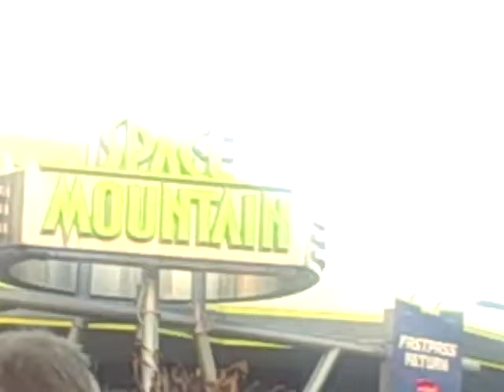Big D and the Kids Table - The Making of For The Damned, The Dumb & The Delirious (Space Mountain)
Big D and the Kids Table share the making of " For The Damned, The Dumb & The Delirious" - Space Mountain.

Taking a break from recording their new record, Big D head to Florida to play a show. David's good friend Ethan and his lovely wife take the boys to Disney World.

A David McWane Happening